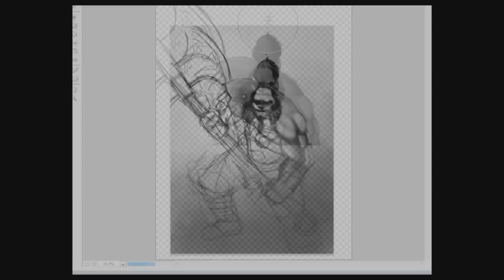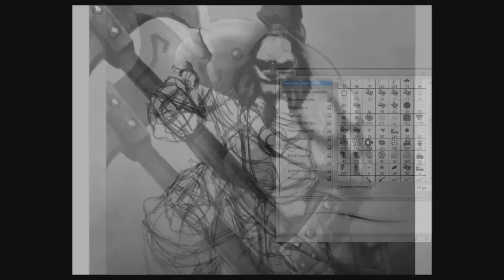Dota 2 - Axe - Digital Painting [Speedart]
Please don't forget to submit your awesome Dota 2 clips

Music Supplied by:

Song Name: A New World